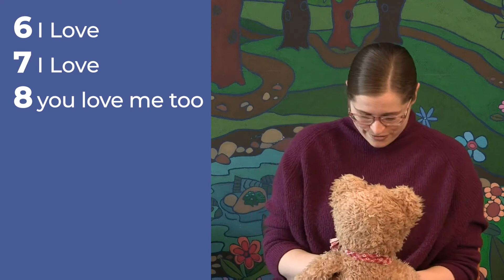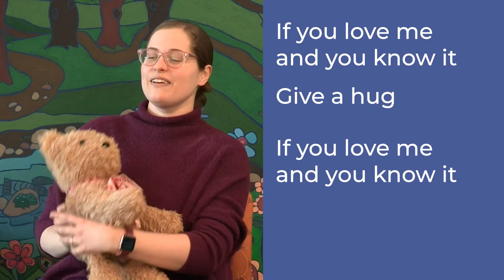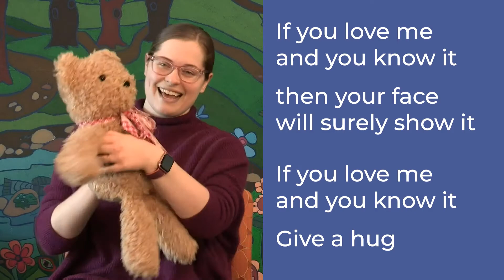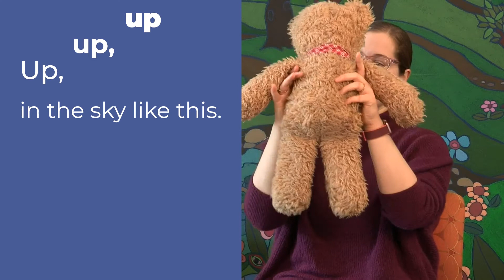Wee Rhymes (Feb. 11, 2021)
Miss Erika has songs and rhymes for your babies and toddlers.